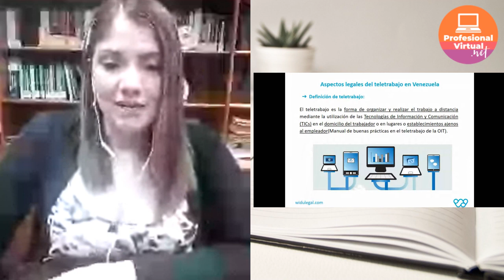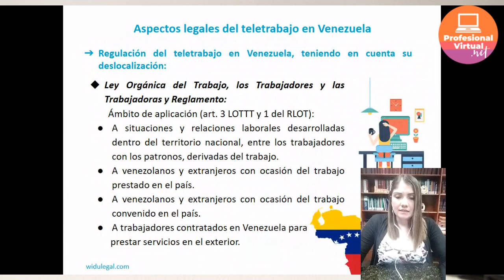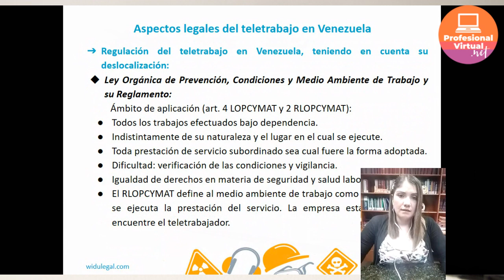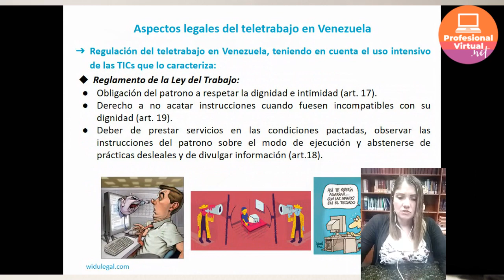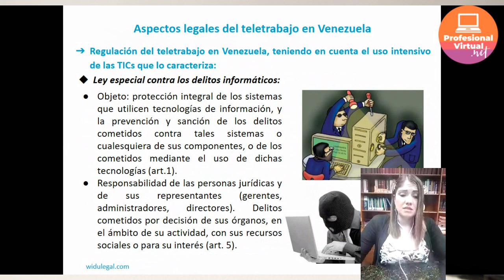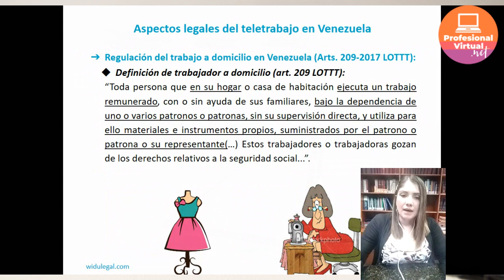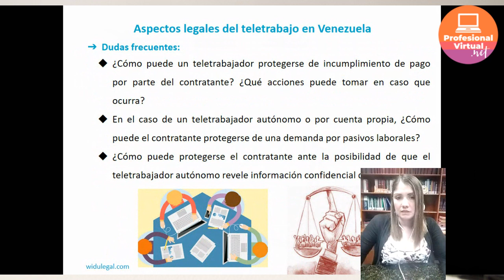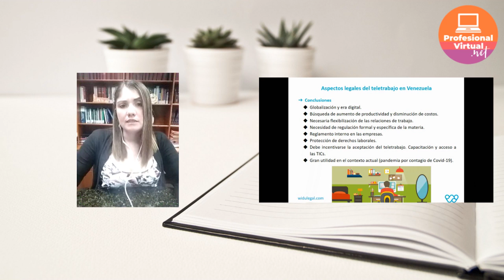Aspectos legales del teletrabajo en Venezuela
Patricia Lozada, abogado laboralista en Widu Legal presenta el tema "Aspectos legales del teletrabajo en Venezuela" 👩‍⚖️👨‍⚖️ durante el Congreso online VenezuelaTeletrabaja ⠀

👉Firma la petición por: Una legislación específica que incentive y regule el Teletrabajo en Venezuela